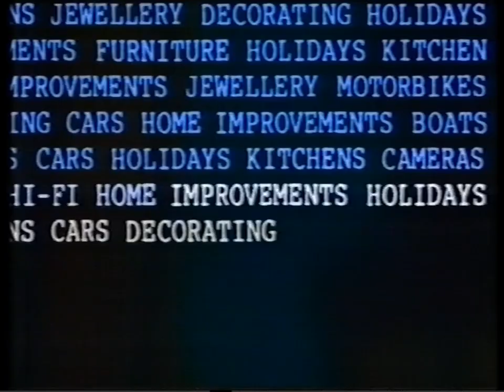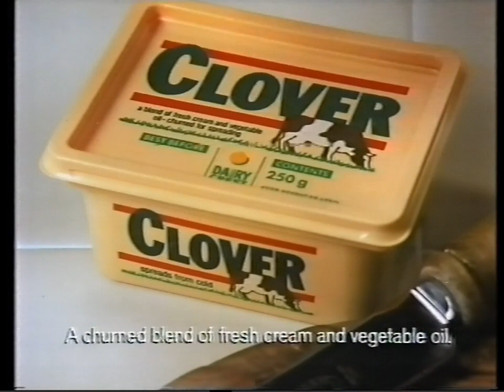1989 Central (ITV) adverts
Recorded 22nd July 1989.
Adverts include: Cadbury's Drink, Bold (mock gameshow with Chris Tarrant), TSB Bank, Harp lager, Clover, and a "Keep Britain Tidy" public information film.